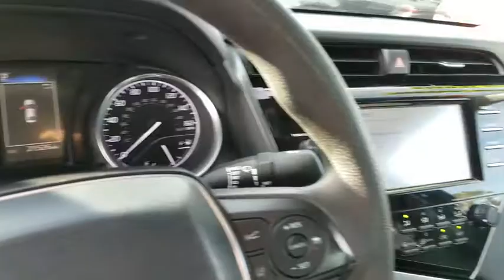2018 Toyota Camry Orange County, Garden Grove, Westminster, Santa Ana, Anaheim, CA R581645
Galactic Aqua Mica Used 2018 Toyota Camry available in Garden Grove, California at Toyota Place. Servicing the Orange County, Garden Grove, Westminster, Santa Ana, Anaheim, CA area.

Toyota Place
9670 Trask Ave

Certified. Camry Clean CARFAX. Blue Back up Camera, Prior Rental, Certified, ABS brakes, Active Cruise Control, Alloy wheels, Electronic Stability Control, Illuminated entry, Low tire pressure warning, Remote keyless entry, Traction control. 29/41 City/Highway MPGToyota Details:* Vehicle History* Transferable Warranty* Roadside Assistance for 1 Year (for Toyota Certified Used Vehicles program), Battery 8 years/100,000 miles (whichever comes first) from original in-service date. Roadside Assistance for 1 Year (for Toyota Certified Used Hybrids program)* Powertrain Limited Warranty: 84 Month/100,000 Mile (whichever comes first) from original in-service date* Warranty Deductible: $50* 160 Point Inspection (for Toyota Certified Used Vehicles program), 174 Point Inspection (for Toyota Certified Used Hybrids program)* Roadside Assistance* Limited Warranty: 12 Month/12,000 Mile (whichever comes first) from certified purchase dateCall today and ask for our Sales Managers. ALL ADVERTISED PRICES EXCLUDE GOVERNMENT FEES AND TAXES, ANY FINANCE CHARGES, ANY DEALER DOCUMENT PROCESSING CHARGE, ANY ELECTRONIC FILING CHARGE, AND ANY EMISSION TESTING CHARGE.